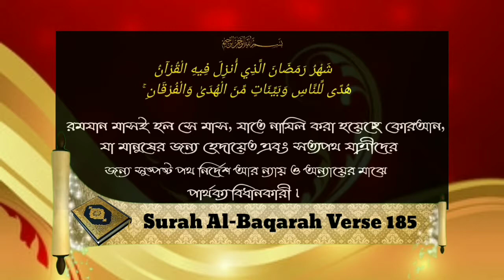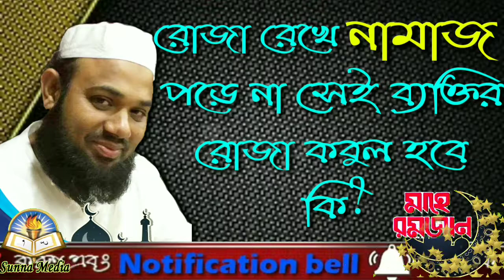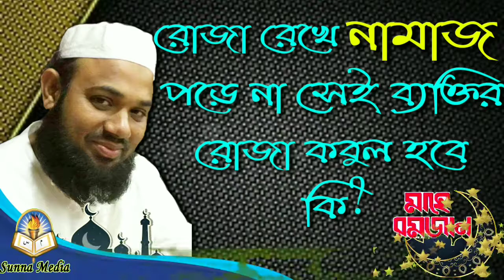রোজা রেখে নামাজ পড়ে না সেই ব্যক্তির রোজা কবুল হবে কিᴴᴰ┇by শাইখ মাসুম বিল্লাহ আল-আসাদ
রোজা রেখে নামাজ পড়ে না সেই ব্যক্তির রোজা কবুল হবে কিᴴᴰ┇

The fasting of the person will not be accepted after fasting?

उपवास के बाद व्यक्ति का उपवास स्वीकार नहीं किया जाएगा?